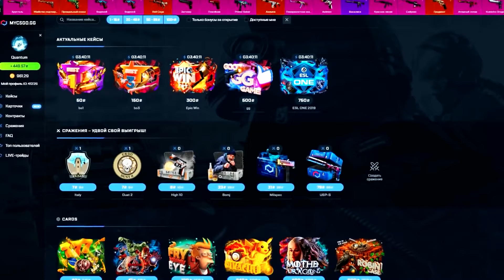ХОТЕЛ ЗАТРОЛЛИТЬ, А ПОПАЛ В ЛОВУШКУ!!! УГАРНЫЕ ПРЯТКИ В CS:GO!!!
Квантум 2019